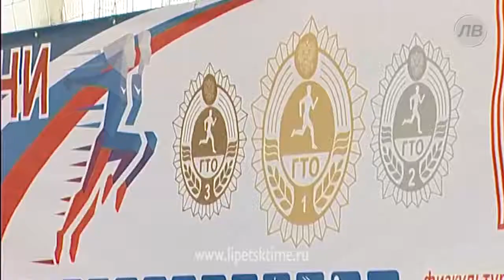Турнир по боксу в Ельце собрал десятки спортс...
Турнир по боксу в Ельце собрал десятки спортсменов